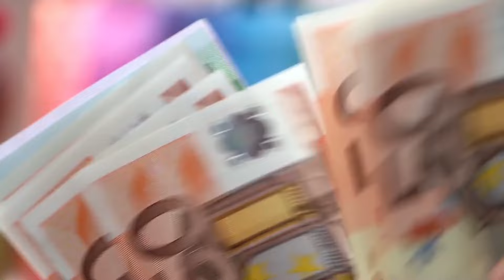Godown Sahay Yojana Gujarat 2024 | I-Khedut Godown Yojana 2024 Gujarat | Pak Sangrah Structure